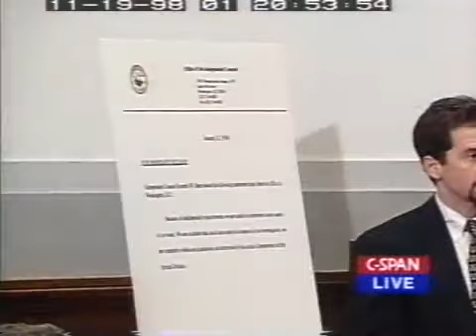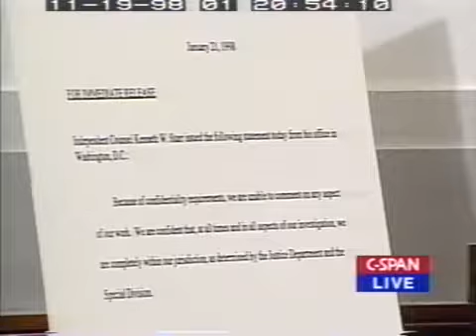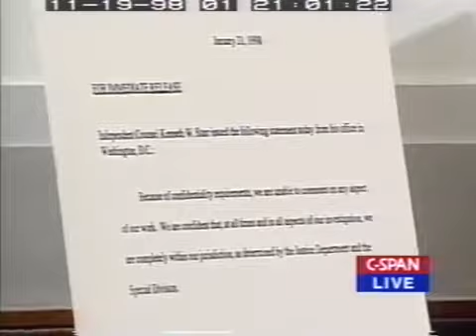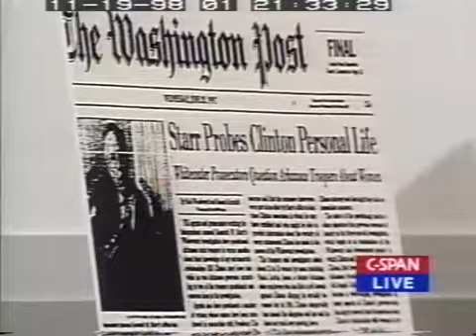Impeachment Inquiry Pt 3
The committee met to determine whether it would forward articles of impeachment to the full House. Mr. Kendall, representing the president, questioned Independent Counsel Starr closely on the methods, purpose, and accuracy of the investigation. Following Mr. Kendall’s questions, Mr. Schippers asked questions of Mr. Starr.